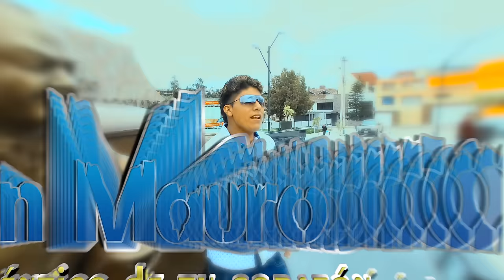Llinin Mauro Miraditas de amor Vídeo Oficial 4K AP HD Estudio's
Con una miradira tu me as conquistado.
Un éxito más que de seguro llegará a tu corazón!